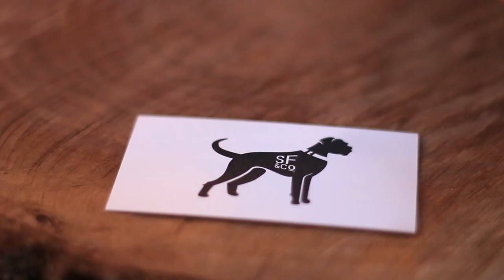sf&co promo video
SF&Co is a pet lifestyle brand of products made for people and their pets. 5% of every sale is donated to rescue animals. Proudly